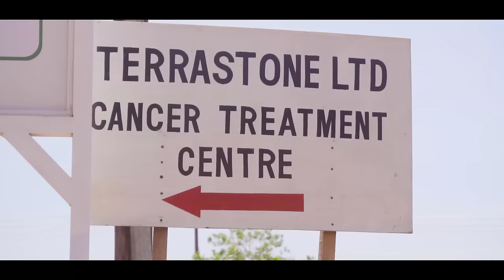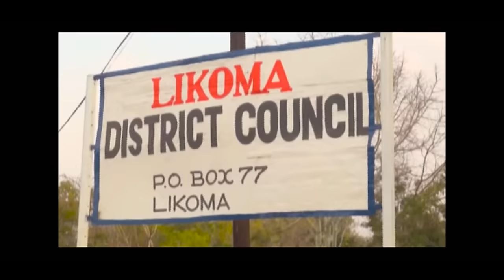Dan Lu Ft. APM - Winanso Ayi (Official Music Video)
New Music Video Winanso Ayi Featuring His Excellency The President Of The Republic Of Malawi Professor Arthur Peter Mutharika. Produced And Directed By Pesi Nyasa